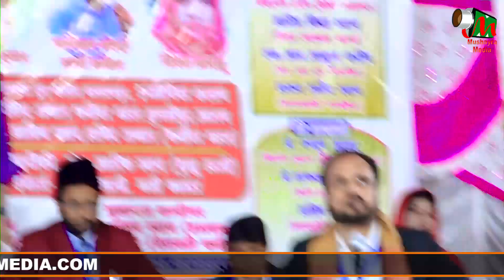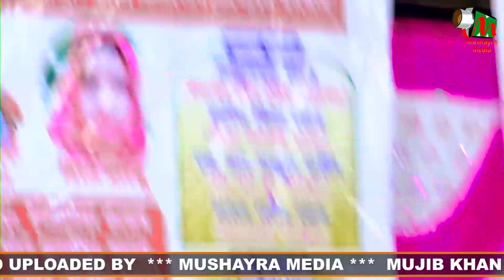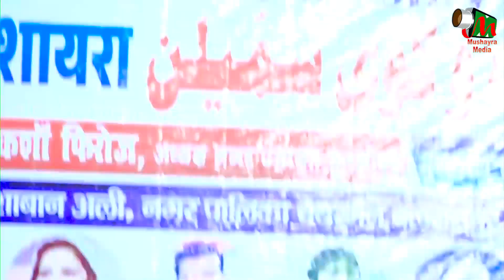आँखों में चुराली है हलकी सी कशिश मेरी | Kavish Rudaulvi | Naat | Tulsipur Mushaira | 2023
आँखों में चुराली है हलकी सी कशिश मेरी |
Kavish Rudaulvi | Naat |
Tulsipur Mushaira |
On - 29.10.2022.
Mobile No.

Head Office.

Branch Office.